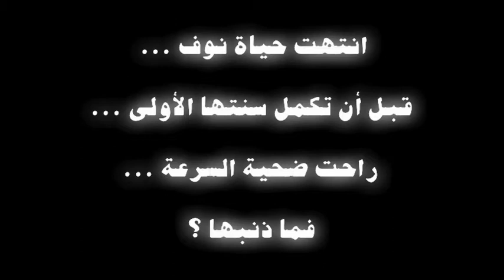Public Service Announement - Lullaby